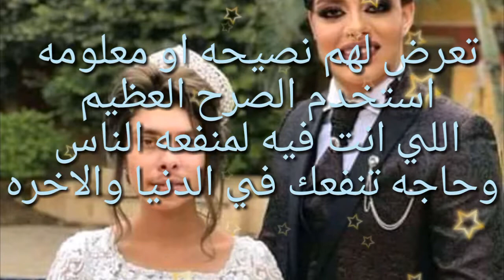شاهد زينب عريس واحمد حسن عروسه | فكرة فيديوهات احمد حسن القادمة | رسالة إلى احمد حسن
رسالة الى احمد حسن
فكرة فيديوهات احمد حسن القادمة
احمد حسن وزينب